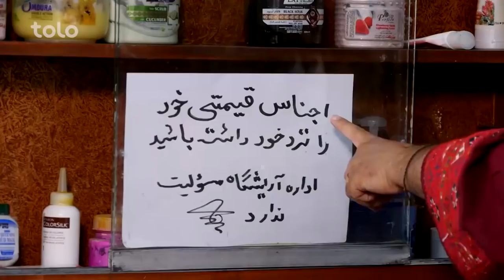آریشگاه های فریبکار | Best Clips of Shabake Khanda Part 72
در این قسمت از برنامه آرایشگاه های که با دزد های همکار هستند، بچه های که به پدر و مادر خود احترام ندارند و جنگ زن و شوهر را به تصویر کشیده ایم.

فیسبوک: Facebook.com/ShabakeKhandaTOLOTV
انستاگرام: Instagram.com/ShabakeKhandaOfficialPage